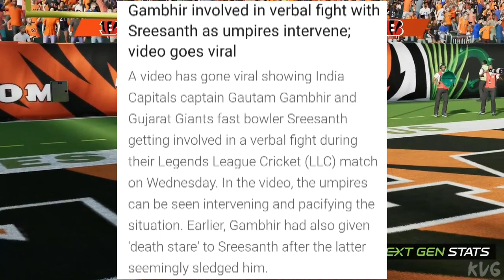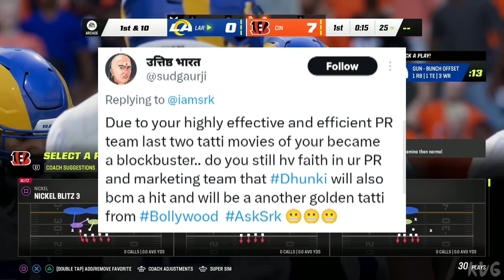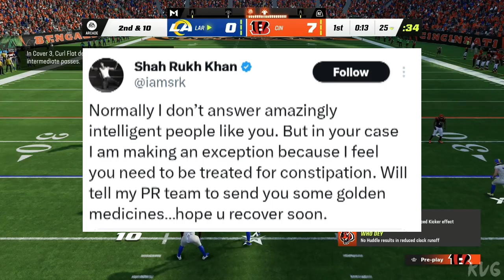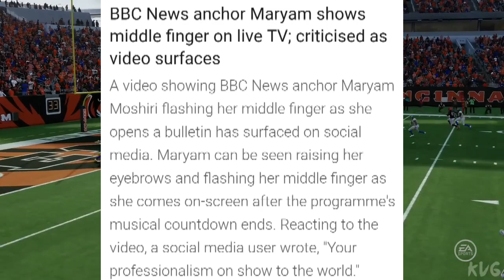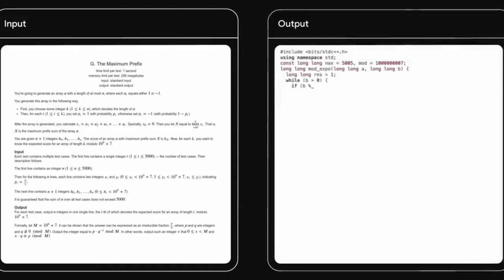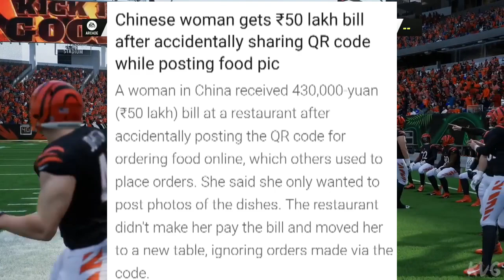WTF! Pushpa's actor got ARREST for this..? , Shahrukh Khan EPIC REPLY🔥to HATERS, Shreeshant fight.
This video is for current education and entertainment purpose and we don't want to criticize and hurt anyone's feelings.